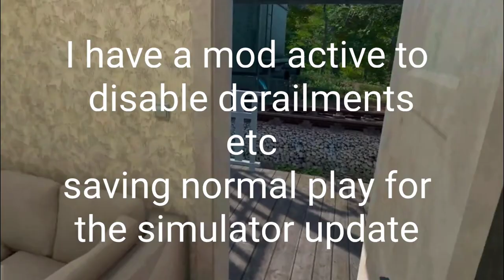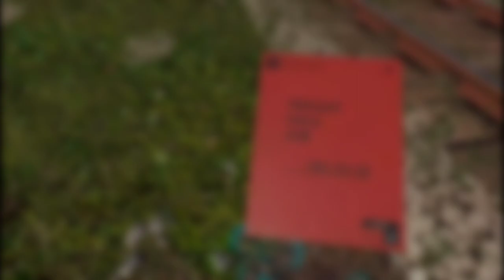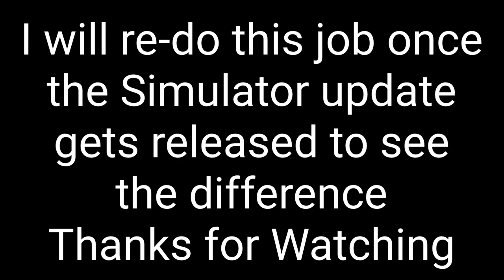Derail Valley Job with a Steam Train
This was recorded via the oculus app on my phone which cut out in places. it was edited via my phone aswell but once the simulator update is out, I will re do what I done in the video and keep the whole video.